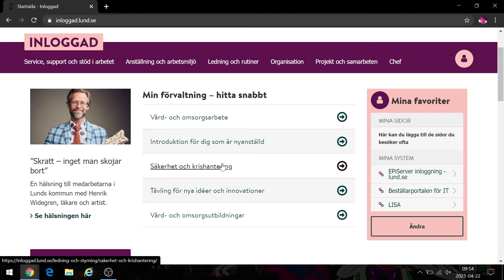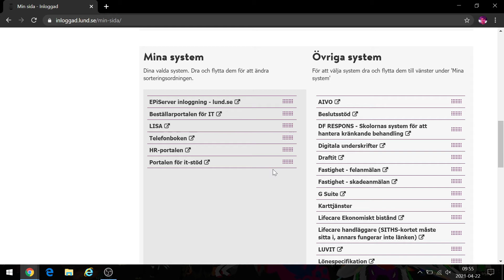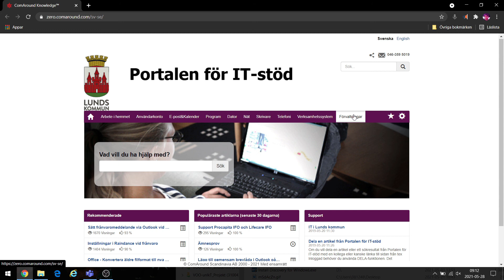Vägen till Portalen för IT-stöd (Lunds kommun)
Detta är en instruktionsvideo för hur man kommer in på 'Portalen för IT-stöd'.
Gäller dig som arbetar inom Lunds kommun.